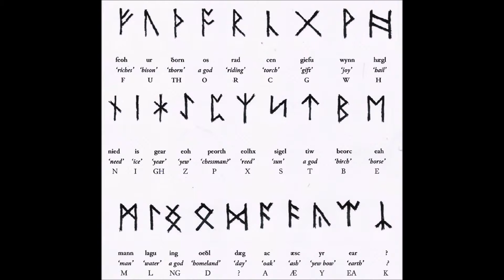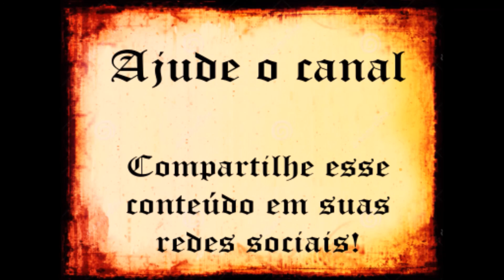Sobre os povos "Vikings"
Neste vídeo explico de forma um pouco mais sobre os povos Nórdicos, Bálticos, Escandinavos ou Vikings como vocês preferirem chamar.